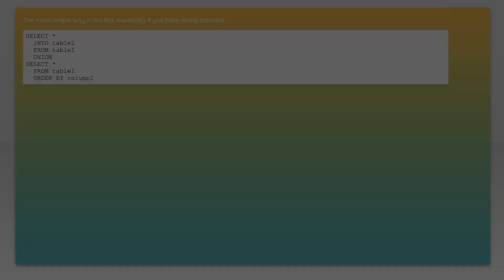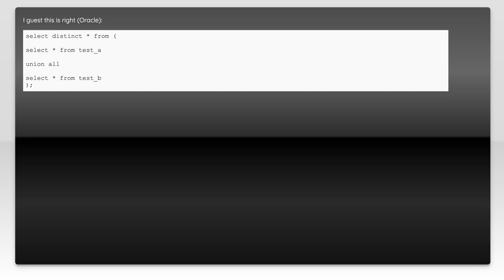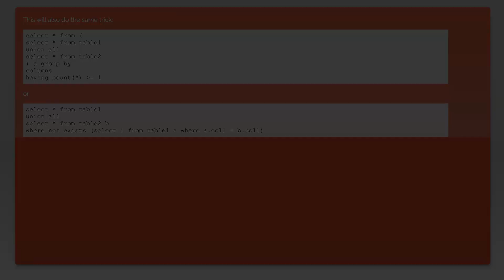SQL UNION ALL to eliminate duplicates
mysql: SQL UNION ALL to eliminate duplicates

Just wanted to thank those users featured in this video:
Layman (No Longer Available

Related to: mysql, sql, sql-server, union